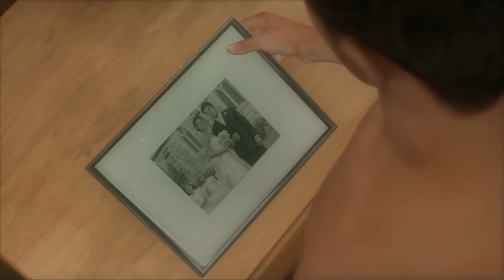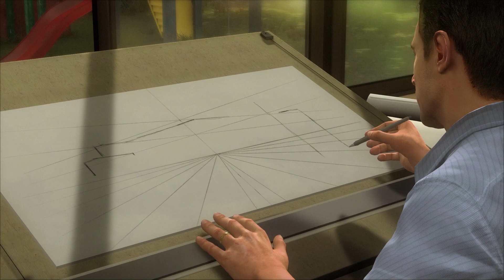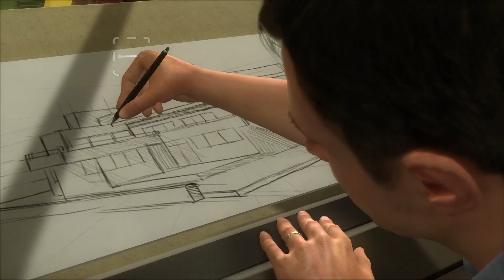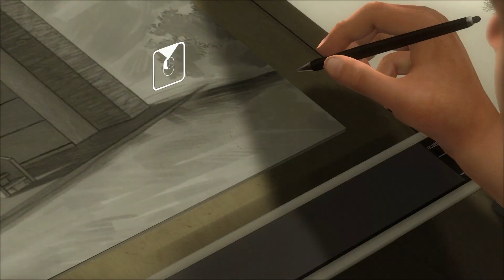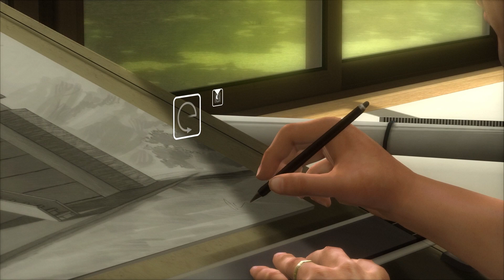Heavy Rain Walkthrough Part 1 | Unraveling the Mystery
"Welcome to the thrilling world of Heavy Rain! In this first episode, join us on an unforgettable journey as we dive into an intense and emotional interactive story. As we take control of various characters, our choices and actions will shape the outcome of the gripping narrative.

Get ready to unravel mysteries, face challenging decisions, and experience the highs and lows of this dramatic adventure. Whether you're a long-time fan or new to the game, prepare for an immersive gameplay experience that will keep you on the edge of your seat. Let's embark on this interactive journey together and see what fate has in store for us in Heavy Rain!"